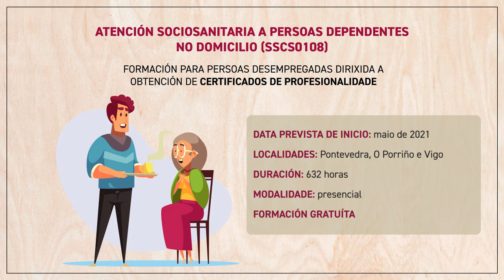🎓 Atención Sociosanitaria a Persoas Dependentes no Domicilio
Co certificado de Atención Sociosanitaria a Persoas Dependentes no Domicilio poderás traballar como:
➡ Auxiliar de axuda a domicilio
➡ Asistenta ou asistente de atención domiciliaria
➡ Coidadora ou coidador de persoas maiores, con diversidade funcional ou convalecentes no domicilio